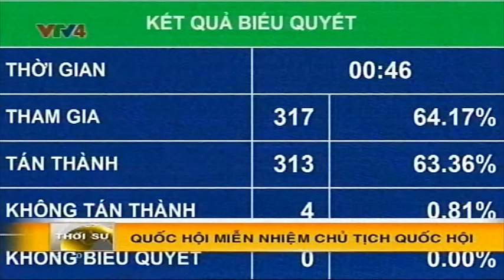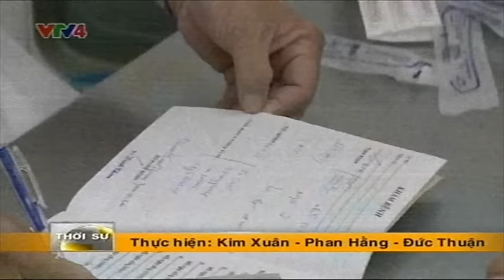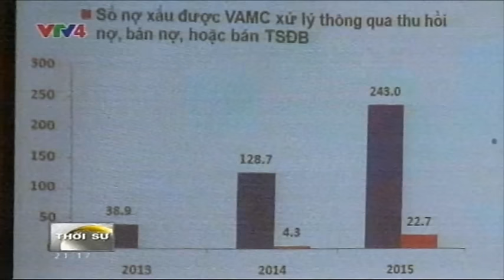Bản tin thời sự Tiếng Việt 21h - 30/03/2016